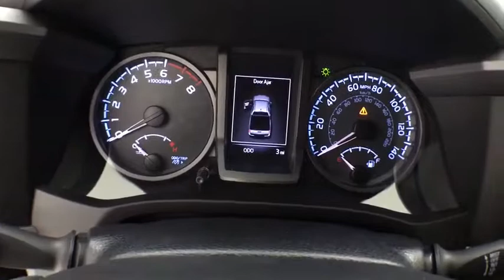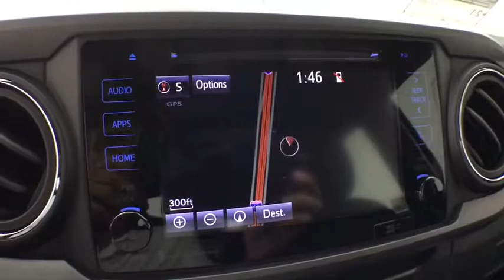2019 Toyota Tacoma Corpus Christi, Portland, Victoria, Kingsville, San Antonio, TX 111017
Super White New 2019 Toyota Tacoma available in Corpus Christi, Texas at Mike Shaw Toyota. Servicing the Portland, Victoria, Kingsville, San Antonio, TX area.
2019 Toyota Tacoma TRD Sport - Stock#: 111017 - VIN#: 3TMAZ5CN2KM111017

Axle Ratio: 3.91,Wheels: 17 x 7.5 Machined Alloy,Fabric Seat Trim (FD),Radio: Entune Premium w/AM/FM/CD/Nav/App Suite,TRD Sport Package,Technology Package,Door Sill Protectors,Carpet Floor Mats & Door Sill Protectors Package,120V/400W Deck Mounted AC Power,Engine Immobilizer,Color Keyed Rear Bumper,Blind Spot Monitor w/Rear Cross Traffic Alert,Smartphone & Mobile Device Charger,LED Daytime Running Lamps,Wide Angle Front Fog Lamps,Smart Key w/Push Button Start,Rear Parking Assist Sonar,Auto-Dimming Inside Rear-View Mirror w/Compass,6 Speakers,Air Conditioning,Electronic Stability Control,Front Bucket Seats,Front Center Armrest,Leather Shift Knob,Navigation System,Tachometer,ABS brakes,Anti-whiplash front head restraints,Brake assist,Bumpers: body-color,CD player,Driver door bin,Dual front impact airbags,Dual front side impact airbags,Front anti-roll bar,Front fog lights,Front reading lights,Front wheel independent suspension,Illuminated entry,Knee airbag,Low tire pressure warning,Occupant sensing airbag,Outside temperature display,Overhead airbag,Overhead console,Panic alarm,Passenger door bin,Power door mirrors,Power steering,Power windows,Rear step bumper,Remote keyless entry,Security system,Speed control,Speed-sensing steering,Split folding rear seat,Steering wheel mounted audio controls,Telescoping steering wheel,Tilt steering wheel,Traction control,Trip computer,Turn signal indicator mirrors,Variably intermittent wipers,Auto-dimming Rear-View mirror,Compass,1-touch down,AM/FM radio: SiriusXM,Exterior Parking Camera Rear,Auto High-beam Headlights,Distance pacing cruise control: Dynamic Radar Cruise Control